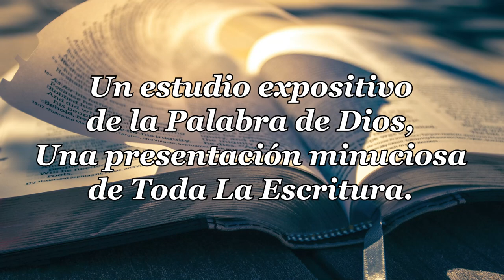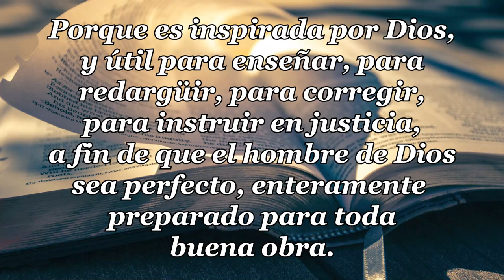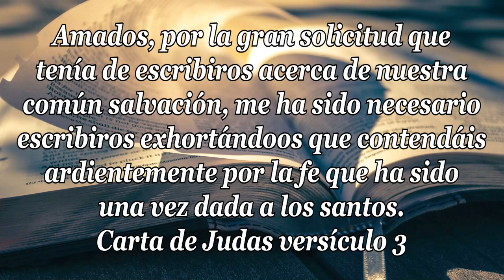08 CARTA DE JUDAS